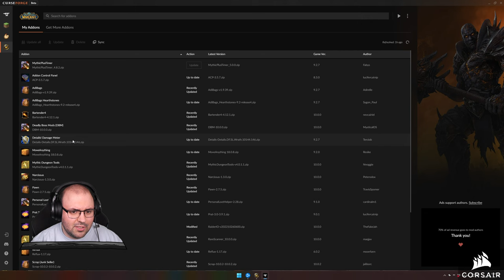🐲 Újdonságok a Dragonflight Pre-Pre-Patch-ben | World of Warcraft: Shadowlands #87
A játékot a Blizzard biztosította.

Időbélyegek

00:00:00 - Bemutatás
00:08:28 - Új talentfa átbogarászása (Paladin)
00:42:04 - Új talentfa átbogarászása (Prot Paladin)
01:42:05 - Új HUD átnézése, beállítása
02:36:01 - 1. dungeon: Tazavesh: Streets Of Wonder (Heroic)
03:07:53 - 2. dungoen: Plaguefall (Heroic)
03:22:36 - Összegzés